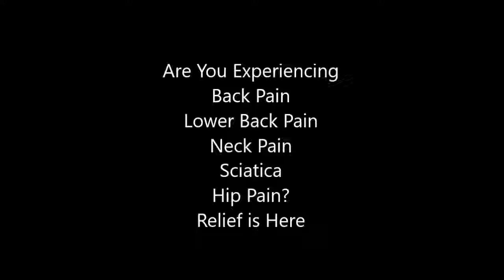back pain relief workout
This item is a pharmacy medicine and therefore we require you to complete a few questions. Quantity
Nov 11,  - Back Pain Relieving Gel at . This unique cushion reduces the stiffness, and pain you get from
He is the Author of GOOD BACK, BAD BACK: The 10 Things Women Must Know To Eliminate Pain and Look and Feel Younger. The book is a guide to
May 27,  - Especially in the later months of pregnancy, back pain can be a real problem for many pregnant women. As the baby continues to grow and
Aug 16,  - Although not officially a rocking chair, the zero gravity recliner is beneficial for back pain sufferers, due to its positioning of the spine, hips and
The best exercise to relieve back pain. Break out your foam roller  Bob Harper on recovering from his heart
back pain relief workout is a great way to help yourself without cost.
Non-specific low back pain is stiffness in the lower back  Low back pain probably affects around one-third of the UK adult population  The general approach to the treatment for acute non-specific low back pain is
Oct 7,  - The company said CVS will carry the 4-ounce jar of
back pain relief exercises at home
exercise for back pain with pictures
lower back stretches for pain relief
stretches sciatica
single best exercise for lower back pain
lower back strengthening exercises
how do you stretch out the lower back?
stretches for upper back pain